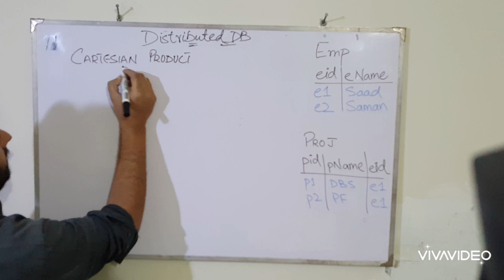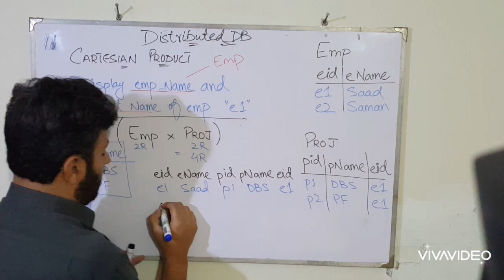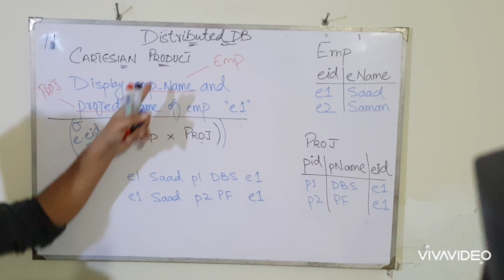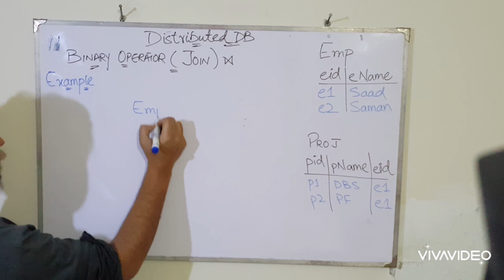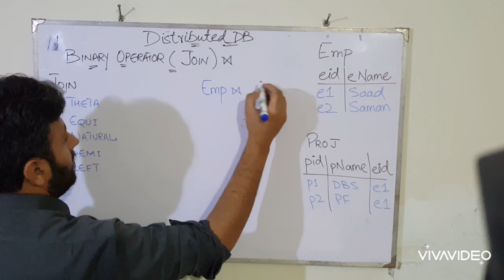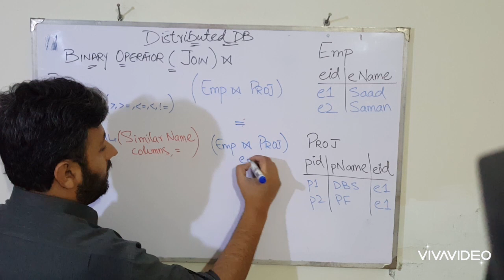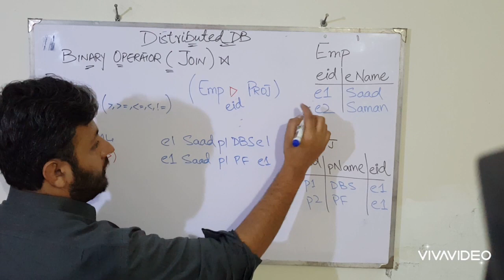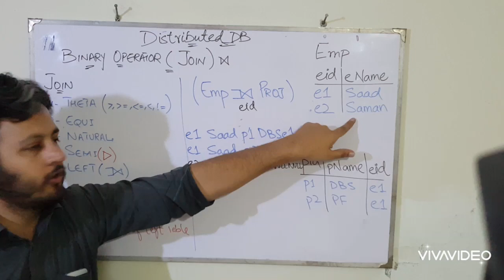Join Operator Relational Algebra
Cartesian Product Example and need of using JOIN, difference between join and cartesian product. Types of Join.